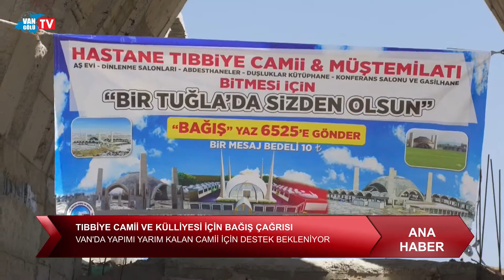Van'da yapımı yarım kalan Tıbbiye Cami için destek bekleniyor